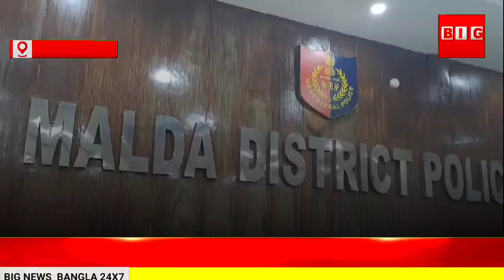কালিয়াচকের 'ডন' আশাদুল্লাহ বিশ্বাস গ্রেফতার দিল্লি থেকে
মালদা:-
এক খুনের মামলায় পলাতক আসাদুল্লাহ বিশ্বাসকে গত বৃহস্পতিবার কালিয়াচক থানার পুলিশ, দিল্লি পুলিশের সহযোগিতা নিয়ে গ্রেপ্তার করে। এরপর শুক্রবার ধৃতকে চারদিনের ট্রানজিট রিম্যান্ডে নিয়ে মালদায় আসছে পুলিশ। কালিয়াচকের 'ডন' আশাদুল্লাহ বিশ্বাসের বিরুদ্ধে জালনোট, মাদক, খুন, খুনের চেষ্টার মতো প্রায় ৫০টি পুরনো মামলা রয়েছে পুলিশের খাতায়। এরমধ্যে গত ১৮ই আগস্ট মোজমপুরের বাসীন্দা ওহেদুর সেখকে পিটিয়ে খুনের অভিযোগ ওঠে আশাদুল্লাহ বিশ্বাস সহ তার অনুগামীদের বিরুদ্ধে। সেই ঘটনায় পুলিশ আগেই আশাদুল্লাহ বিশ্বাসের এক. ছেলে সহ মোট ৯জনকে গ্রেপ্তার করে। ধৃতদের মধ্যে রয়েছে মোজমপুর অঞ্চলের প্রাক্তন প্রধান তথা তৃণমূলের অঞ্চল সভাপতি সারিউল সেখও। তবে এতদিন পলাতক ছিল মোজমপুরের 'ত্রাস' আশাদুল্লাহ বিশ্বাস। কিন্তু বৃহস্পতিবার দিল্লিতে সে পুলিশের জালে ধরা পড়ে। এরপর চারদিনের ট্রানজিট রিম্যান্ডে তাকে মালদা নিয়ে আসা হচ্ছে। এই প্রসঙ্গে কি জানিয়েছেন মালদা জেলা পুলিশ সুপার প্রদীপ কুমার যাদব শুনুন তার মুখ থেকেই